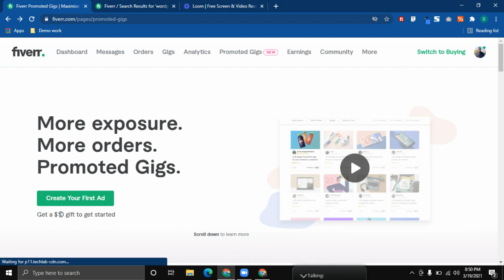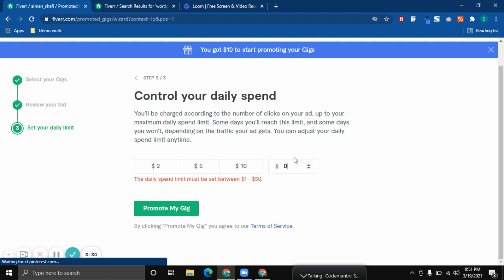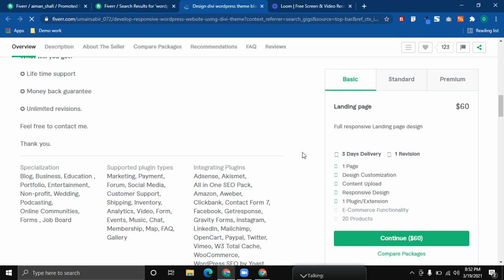How to promote gig on fiverr bangla Tutorial | Fiverr GIG Promotion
How to promote gig on fiverr bangla Tutorial
Fiverr GIG Promotion